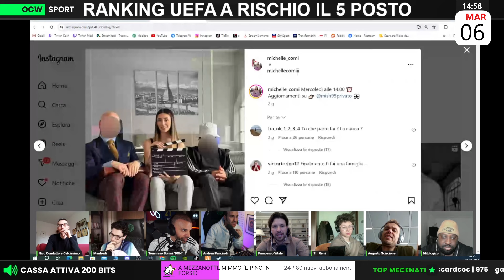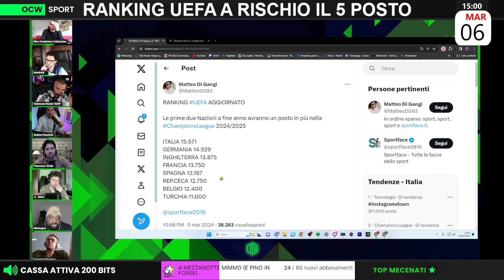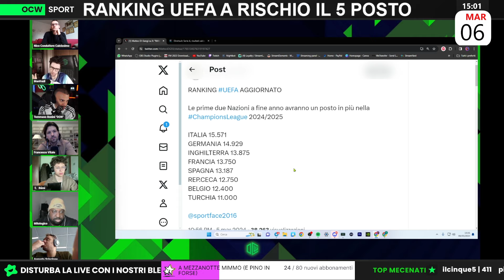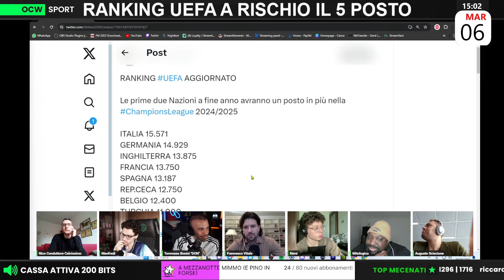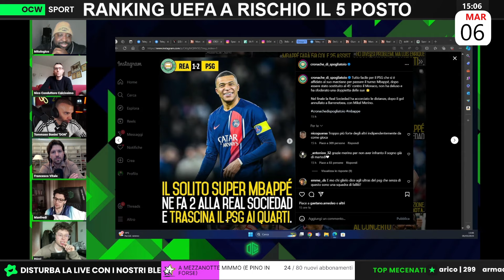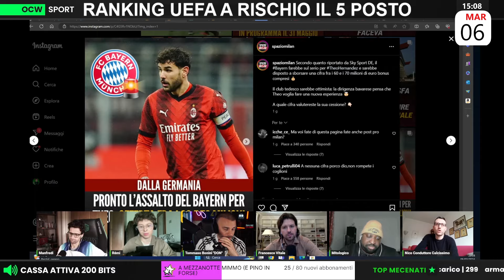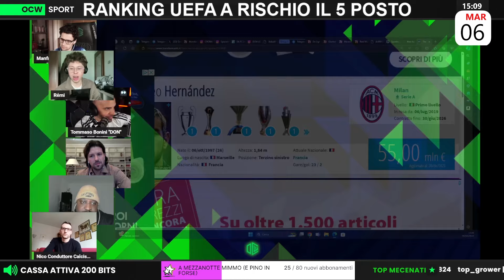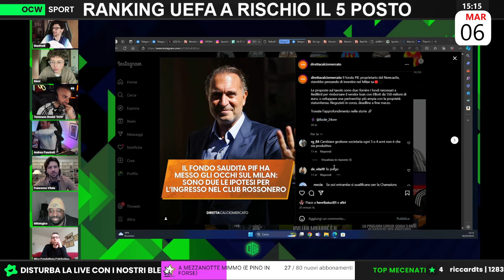IL BAYERN ALL'ATTACCO ma PIFF?! | Nico: ''Attualmente è uno DEI MIGLIORI TERZINI al MONDO!''